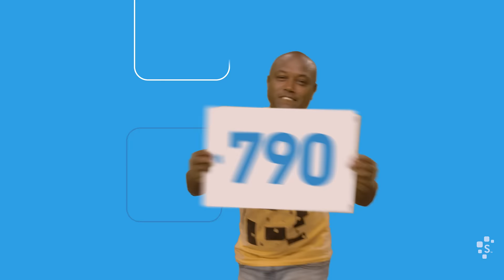É no Feirão! É no Feirão! É no Feirão Serasa Limpa Nome - Serasa Ensina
Canal Oficial do Serasa Consumidor.

Abaixo, confira os nossos contatos e canais para negociar suas dívidas.

Na Serasa, você:
•   Negocia as suas dívidas no Serasa Limpa Nome
•   Compara e pede empréstimos e cartões de crédito no Serasa eCred
•   Consulta grátis sua pontuação de crédito – Serasa Score
•   Monitora seu CPF e evita golpes com o Serasa Antifraude
•   Confere seu histórico financeiro com o Cadastro Positivo
•   e descomplica sua vida financeira no Serasa Ensina